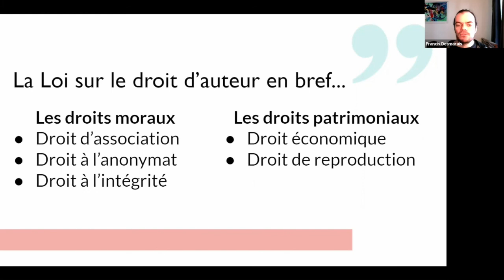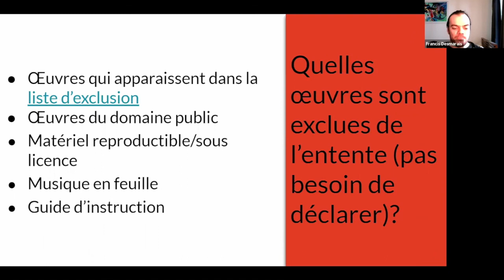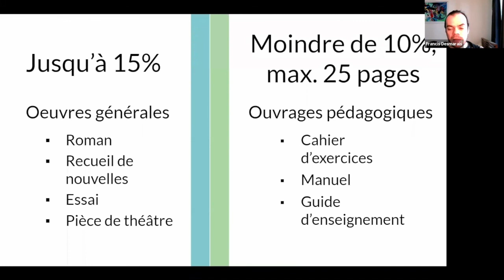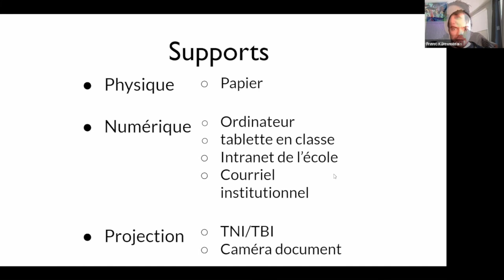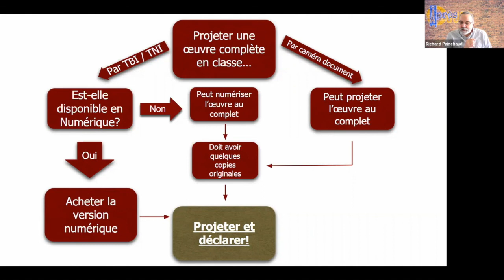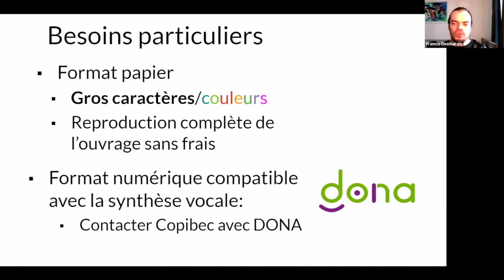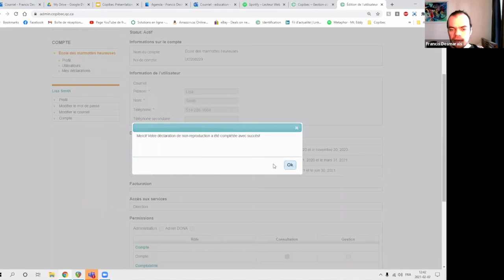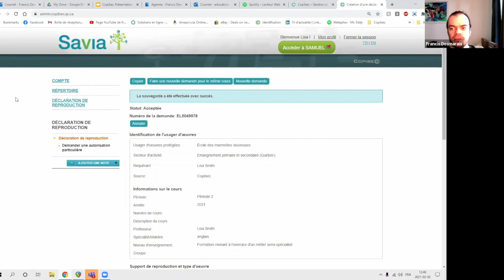Webinaire sur les droits d'auteurs et l'entente avec COPIBEC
Présentation de l'entente de reproduction avec COPIBEC et réponses à différentes questions touchant les droits d'auteurs en FGA par Francis Desmarais, agent de liaison chez COPIBEC.
Sommaire
 0:00  Introduction
 0:12  Mot de bienvenue et présentation
 1:13  La loi sur les droits d'auteur en bref
 3:09  Le rôle des sociétés de gestion collectives
 4:19  L'entente entre Copibec et le MEQ
 6:08  Les exclusions
 10:18  Les limites de reproduction prévue à l'entente
 12:10  Les types de support en particulier les sites sécurisés
 18:41  Les conditions d'utilisation
 21:59  Reproduction à l'aide d'une «caméra document» ou un TNI
 25:14  Dépassement, combien ça coûte?
 28:04  Besoins particuliers
 30:28  Collecte de données pour écoles sélectionnées (Savia)

 40:53  Session de questions et réponses
 40:56  Puis-je vulgariser ou adapter un article, indiquer la source, indiquer que c'est une adaptation et le publier sur un site non sécurisé (ex. Google Drive)?
 43:03  Puis-j'utiliser des commentaires de forums, indiquer la source et le publier sur un site non sécurisé?
 45:48  Puis-je créer un code QR pour envoyer l'élève à un site web et le publier sur un site non sécurisé?
 46:25  En tant qu'enseignant, puis-j'utiliser un article dans un examen tout en citant la source?
 46:42  Puis-je copier/coller d'un site gouvernemental ou une agence gouvernementale (ex. SAAQ ou Radio-Canada) si j'indique la source et le publier sur un site non sécurisé?
 48:28  Puis-je m'inspirer d'un texte et rédiger un nouveau, indiquer la source et le publier sur un site non sécurisé?
 51:14  Comment utiliser la clause «d'utilisation équitable»
 53:17  Puis-je mettre le matériel d'un enseignant sur mon site si j'ai obtenu sa permission ou si ce travail paraît déjà sur un site de partage de matériel? Et ce, même si je ne sais pas s'il a obtenu la permission de son CSS pour le partager?
 55:56  Si j'ai des questions sur des droits d'auteur, à qui m'adresser?
 56:12  Quelles sont les conséquences si j'ai, par mégarde, enfreint les lois sur les droits d'auteurs?

 57:27  Conclusion